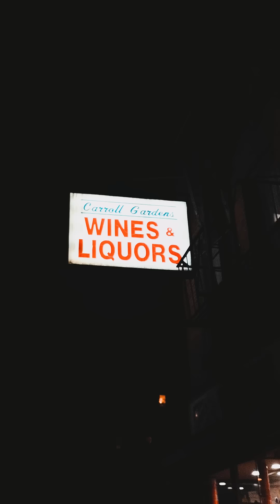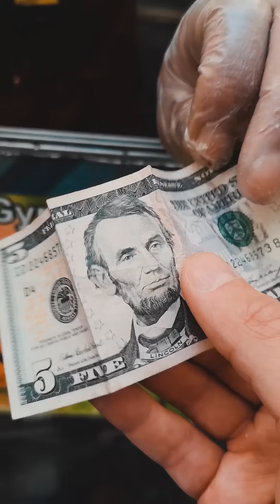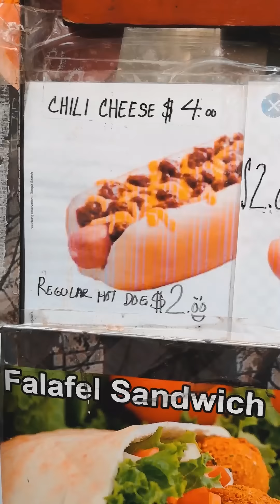HIPPO - LE MAL DU PAYS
Images & Montage : Hippo -
Étalonnage & FX : Judicaël Olivier (Warm Productions) -

Auteur : Hippocampe Fou
Compositeurs : Hippocampe Fou & Max Pinto

Mixage : Dimitri Happert au Studio Plugin
Mastering : Damien Bolo au Spectrum Studio